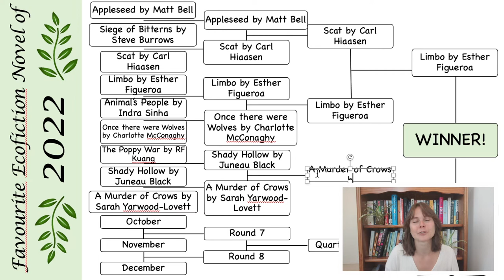August and September reading wrap up | Monthly reads | Favourite ecofiction novel of Quarter 3!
Hey ecofictologists! I am playing catch-up here and doing a reading wrap up of both August and September! I am really enjoying my cozy mysteries at the moment! let me know down in the comments what you think!